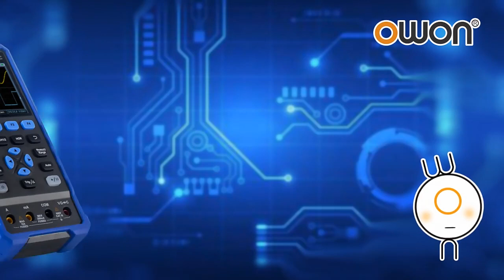手持示波器雙通道HDS2102S萬用示波表信號源便攜 汽修HDS242 272S